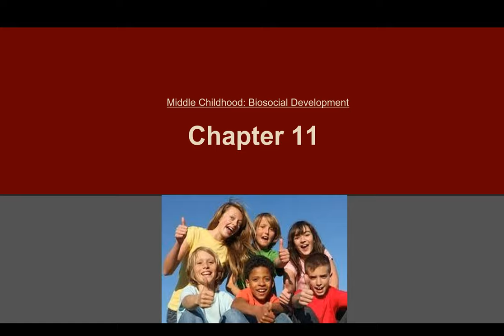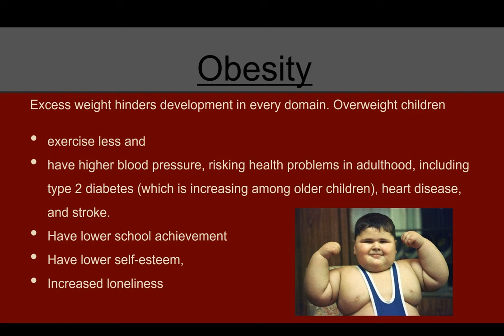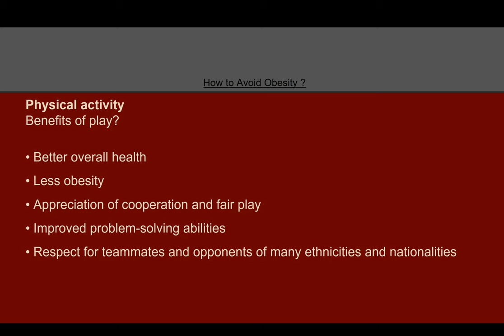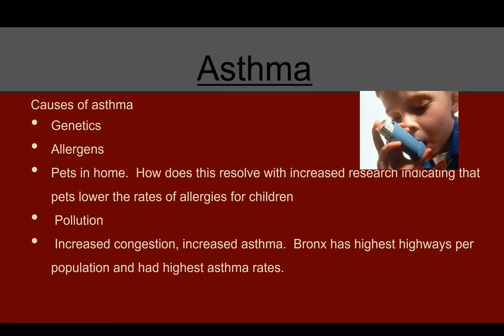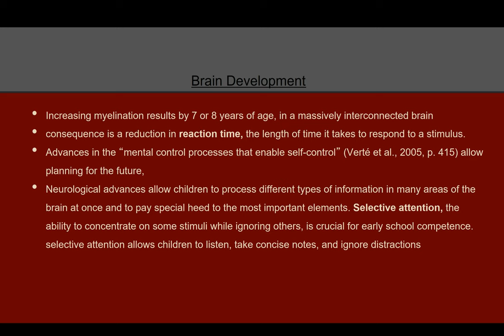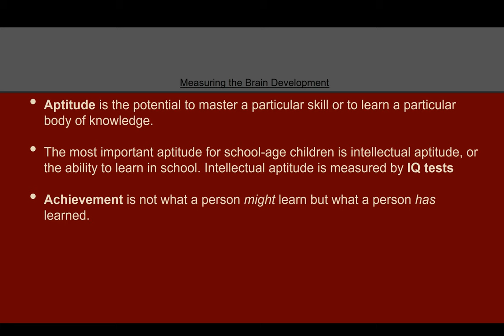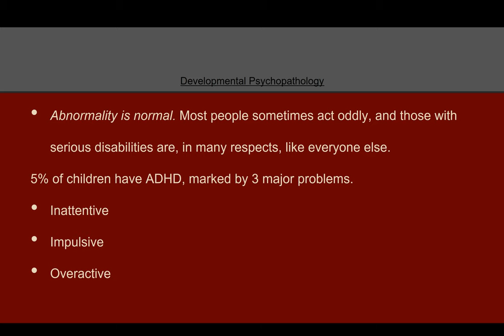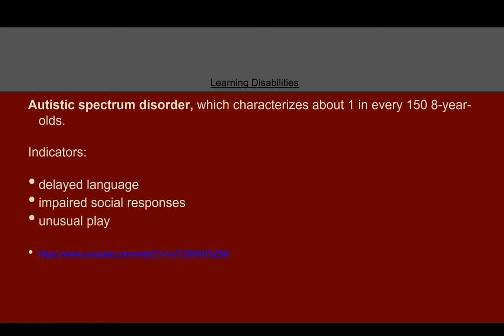The School Years Bio-Social Development